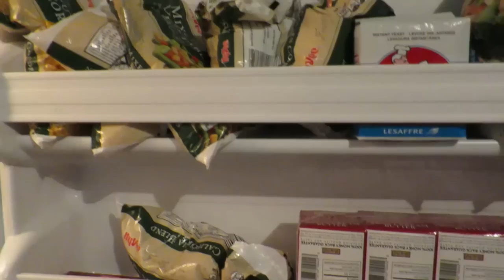NEW KIDS ROOMS!!!